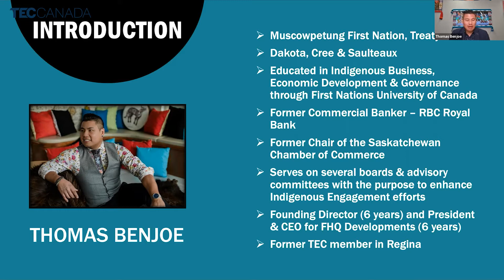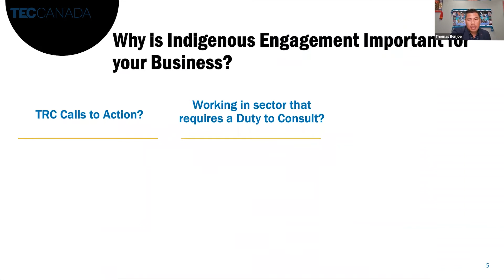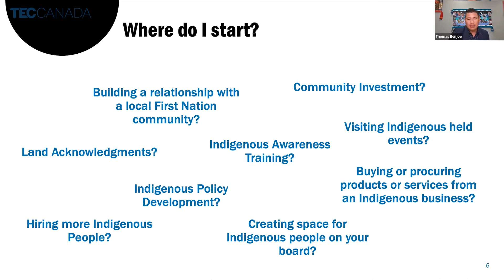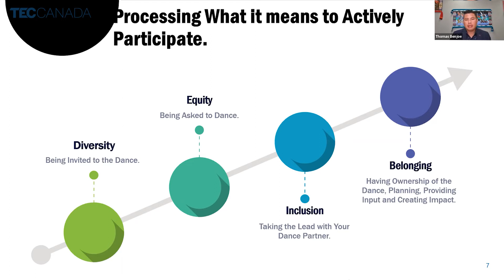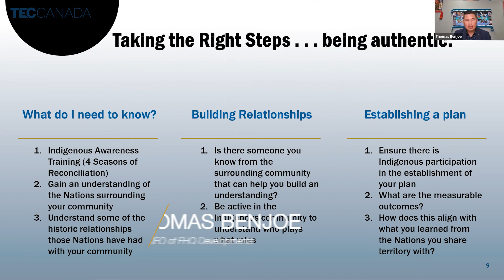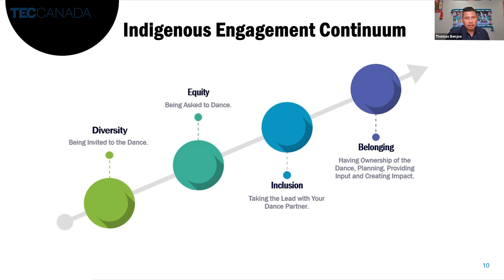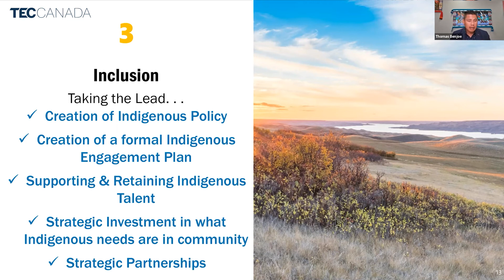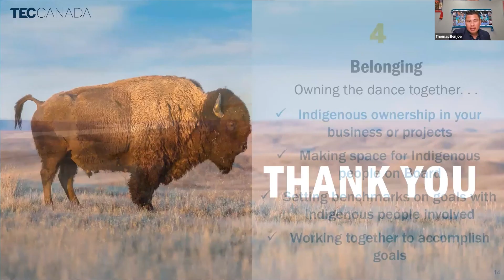Authentic Indigenous Engagement: What Business Leaders Need to Know | With Thomas Benjoe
Is your business beginning to take steps towards reconciliation? Practicing authentic Indigenous engagement is key in doing so.

In TEC Canada Deeper Insights Webinar, Thomas Benjoe—President & CEO, FHQ Developments—provides insight on the following:

1. Why leaders need to look beyond land recognition and focus on Indigenous engagement that is authentic
2. Where to start with Indigenous engagement
3. What it means to actively participate in Indigenous engagement
4. The definitions of and differences between diversity, equity, inclusion, and belonging
5. Some of the most common misconceptions he encounters when talking to businesses about authentic indigenous engagement and participation
6. Don’t miss your opportunity to gain deeper insights from Thomas Benjoe and become equipped to make better business decisions.

ABOUT TEC CANADA
TEC members are as diverse as the wide range of businesses they run. They are enthusiastic entrepreneurs and business leaders, passionate about making a difference at work and in the world around them. For over 35 years, TEC’s proven process has helped over 25,000 Canadian executives and owners become better leaders. Explore who could be sitting at your table as a TEC member

ABOUT TEC CANADA'S DEEPER INSIGHTS WEBINAR SERIES
The TEC Canada Deeper Insights webinar series will equip you with the tools to strategically approach complex issues and uncertainty with confidence. Hosted by industry experts – that have a commendable business background – each webinar is focused on accelerating your ability to grow strategically and overcome hurdles faster. In addition to expert thought leadership, all webinars feature a Q&A session. This is your opportunity to gain insight from industry leaders and implement real solutions.